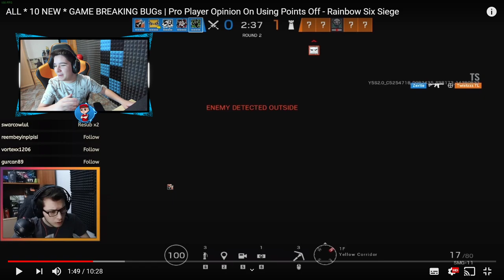LOS 10 NUEVOS BUGS "ROTOS" en STEEL WAVE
▸Targeta Gráfica: MSI GTX 1080 Gaming X 8GB GDDR5X
▸Placa Base: MSI Z370-A Pro
▸Procesador: Intel Core i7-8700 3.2Ghz BOX
▸Memoria Ram: G.Skill Ripjaws V Red DDR4 2400 PC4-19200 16GB 2x8GB
▸Fuente de Alimentación: Thermaltake Smart RGB 700W 80 Plus
▸Cascos: Kingston HyperX Cloud II (Grises)
▸Ratón: LOGITECH G PRO
▸Micrófono: Rojo Yeti
▸Teclado: K75 Corsair Mecánico
▸Monitores: ASUS XG258Q 24.5" 240hz / Asus MX279H 27" LED IPS
▸Caja: Tacens Mars Gaming